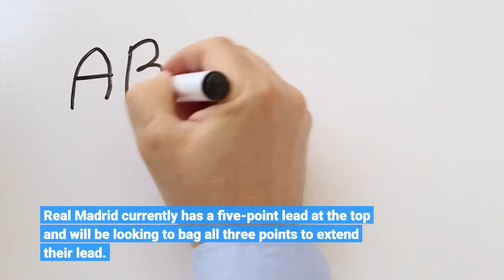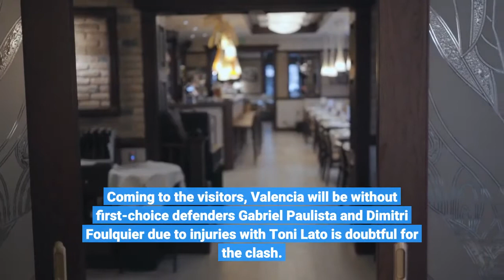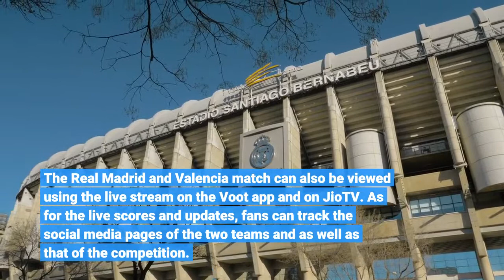Real Madrid vs Valencia Live Stream How To Watch La Liga Match In India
In what is touted to be an exciting encounter, Real Madrid will welcome Valencia to the Santiago Bernabeu for a La Liga fixture on Sunday, 9 January at 1:30 am IST. Real Madrid currently has a five-point lead at the top and will be looking to bag all three points to extend their lead. They come into this fixture having won 3-1 against CD Alcoyano in the Round 32 of the Copa Del Rey but lost their previous La Liga encounter 1-0 against Getafe. As for their opponents, Valencia finds themselves ninth in the league table with 28 points, 18 points behind from the top. The team were on a three-match winning run in the La Liga before their 2-1 loss over RCD Espanyol. The team however come into this clash behind a 2-1 win over FC Cartagena in the cup competition. Real Madrid vs Valencia Team NewsIn terms of team news for Real Madrid, Dani Carvajal and Luka Jovic are out due to COVID-19 while Mariano Diaz and Gareth Bale will be unavailable nursing injuries. Coming to the visitors, Valencia will be without first-choice defenders Gabriel Paulista and Dimitri Foulquier due to injuries with Toni Lato is doubtful for the clash. Real Madrid vs Valencia Possible starting line-upsReal Madrid Predicted XI: Courtois, Vazquez, Militao, Alaba, Mendy, Casemiro, Kroos, Modric, Asensio, Vinicius, Benzema. Valencia Predicted XI: Cillessen, Thierry, Alderete, Diakhaby, Gaya, Guillamon, Wass, Cheryshev, Helder, Guedes, Gomez. Real Madrid vs Valencia Live StreamFans wondering how to watch the La Liga clash between Real Madrid and Valencia live in India can tune in to the MTV channel. The Real Madrid and Valencia match can also be viewed using the live stream on the Voot app and on JioTV. As for the live scores and updates, fans can track the social media pages of the two teams and as well as that of the competition. Fans in the United States can live stream the game on ESPN+ while those in the UK can watch the game live on LaLiga TV. Venue: Santiago Bernabeu, Madrid, SpainDate: Sunday, 9 January, 2022Time: 1:30 am ISTImage: AP/ Twitter/@valenciacf